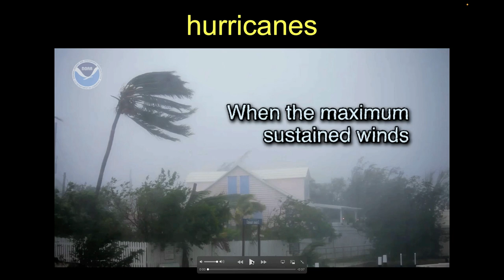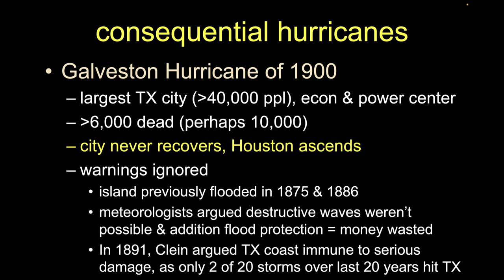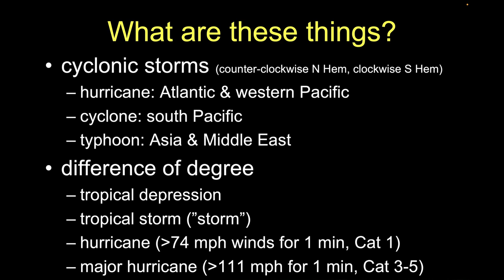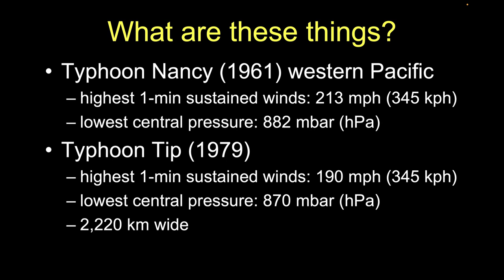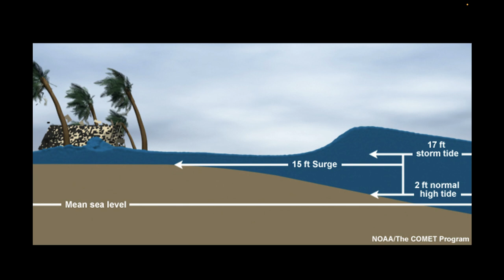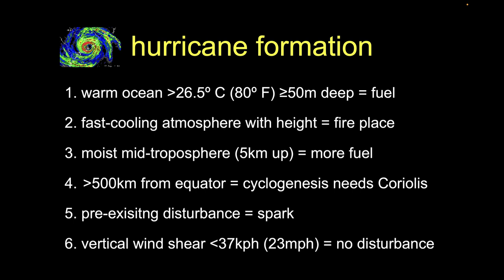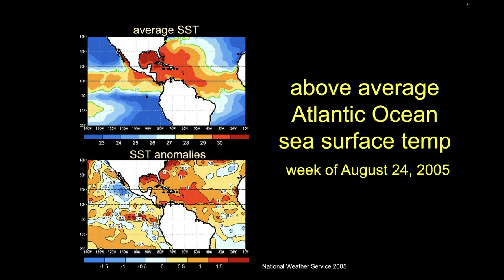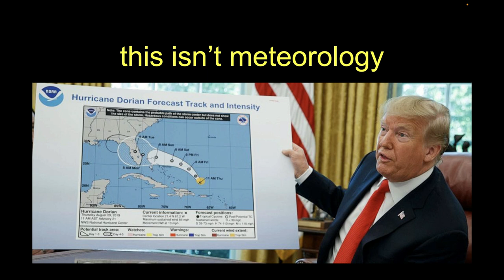Introduction to Hurricanes-Quick Recap